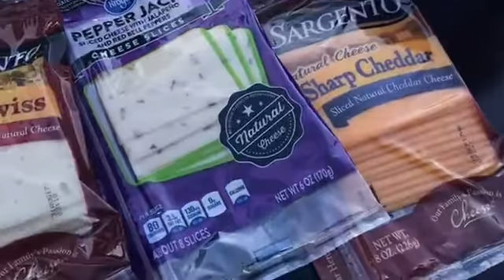♨️ BlackStone Griddle Menu: Cali Cheese Steak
Join me as I transition from Saving the World to House Husband of San Diego on Facebook Live:

If you would like to donate, we would greatly appreciate it and thank you.

Ingredients:
3 lbs of tenderized steak
1/2 red onions
6 sweet peppers
Pepper jacked cheese
Swiss cheese
Sharp cheddar cheese
pepper
garlic powder
Worcestershire sauce